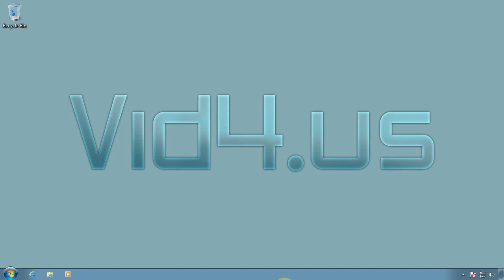Windows 7 Ultimate 64 bit - How to make taskbar auto hide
Making taskbar auto hide will make your screen appear larger
Right click on taskbar and from menu select proprieties
With tab TASKBAR active select option AUTOHIDE TASKBAR
And click OK button, your taskbar will disappear, when you move mouse to the bottom of the screen taskbar will appear